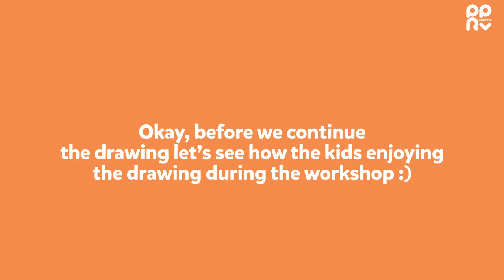Paparava's Onsite Workshop - How to Drawing an Owl Easily - By Paparava Animation School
Kami dari PAPARAVA Animation School, disini adalah wadah bagi kalian semua yang menyukai dunia Animasi, Gambar, Game dan lainnya. Atau yang ingin belajar dan meningkatkan kemampuan kalian di bidang disain dan art, pantengin terus chanel youtube PAPARAVA.

Kali ini PAPARAVA akan membagikan tutorial bagaimana cara mudah menggambar karakter menggunakan pensil, yuk simak videonya sampai selesai. Buat kalian yang ada pertanyaan seputar tutorial, atau request tutorial, komen dibawah ya!

PAPARAVA memiliki misi untuk meningkatkan kualitas animasi di Indonesia, maka dari itu melalui Chanel youtube ini, kami mencoba membagi pengetahuan mengenai  "Bagaimana cara Pembuatan Film animasi dari awal sampai akir"

Salam Kreatif.